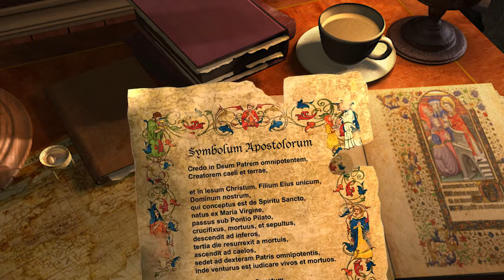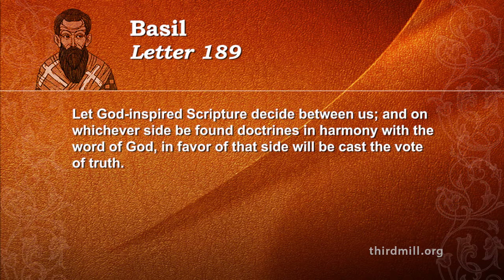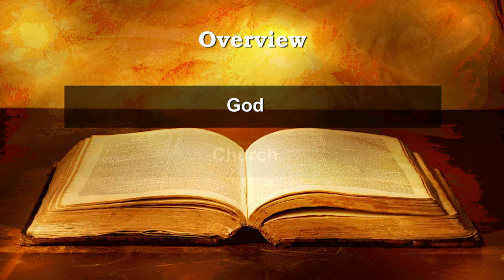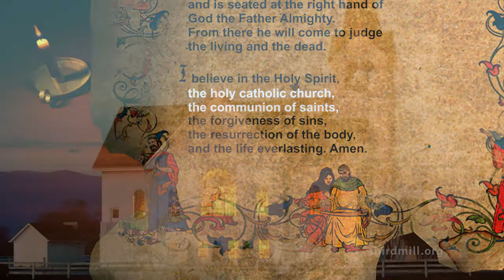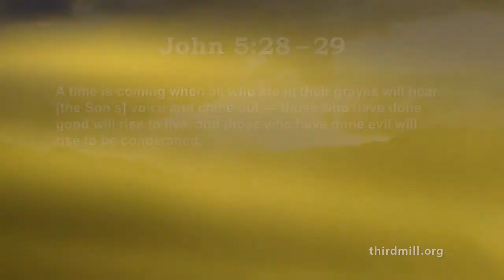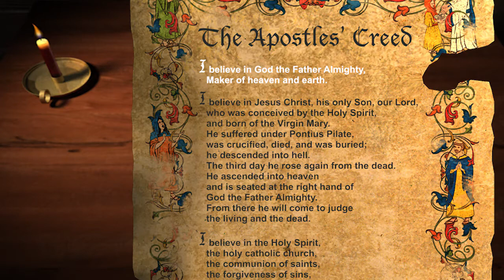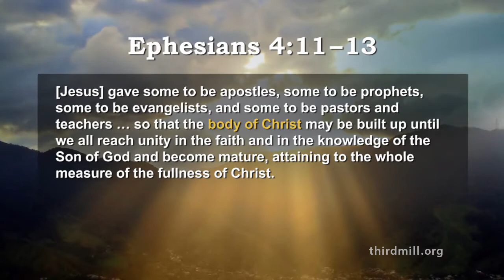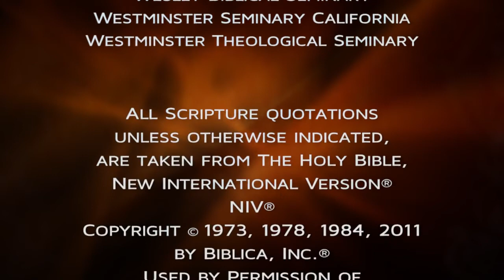The Apostles Creed: Lesson 1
This lesson looks at the Apostles' Creed as a summary of the articles or doctrines that must be affirmed by all those who would call themselves "Christian." It speaks of the history of the Creed, provides an overview of its statements, and focuses on the importance of its doctrines for today.